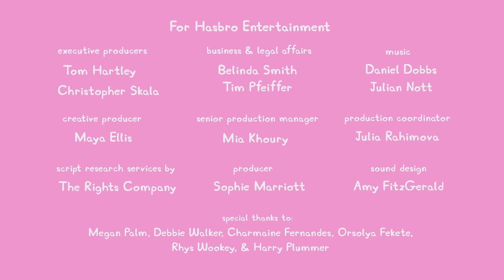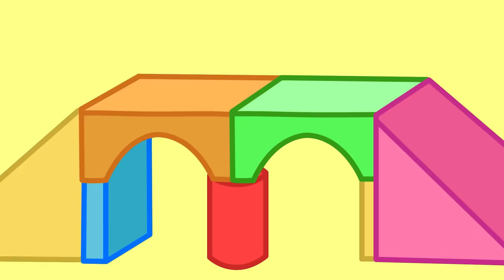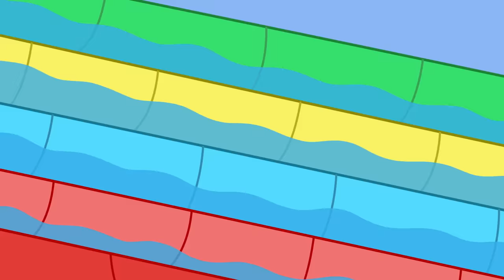Peppa Pig Português Brasil | Panquecas de Fantasia | NOVO Contos da Peppa Pig